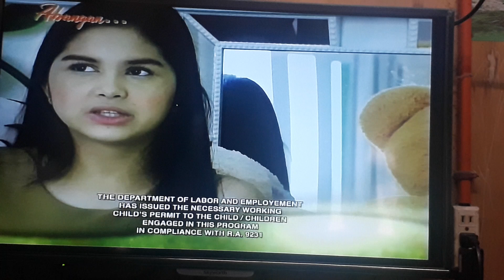Primadonnas - teaser january 21,2020